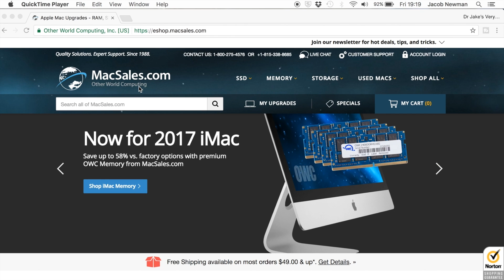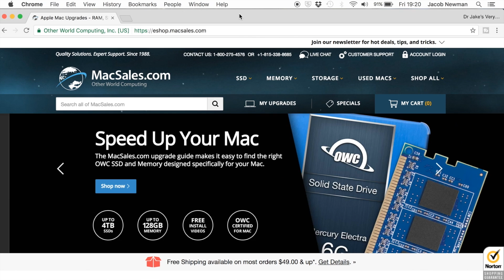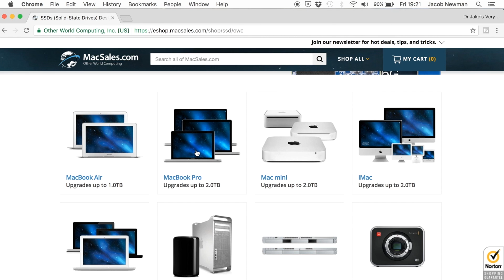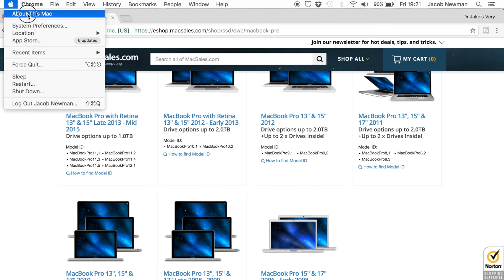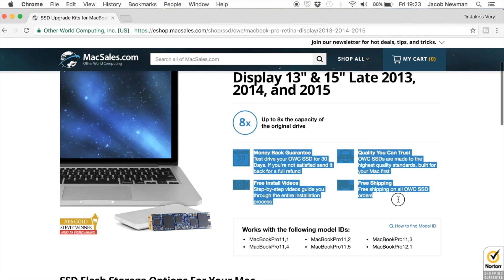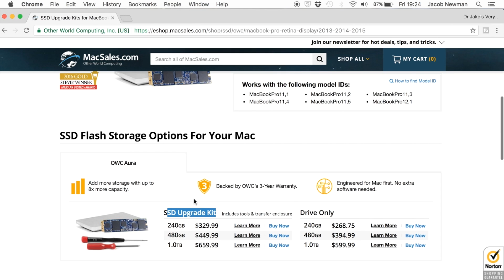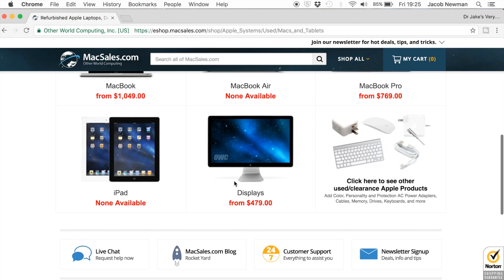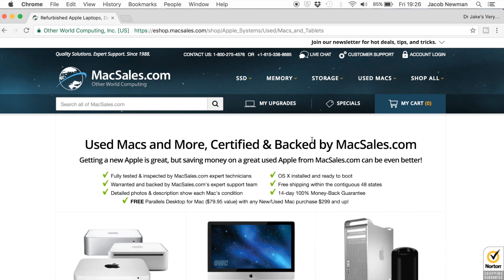How to Select the right SSD or RAM Upgrade for Your Mac using MacSales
Find the Right SSD and Memory Upgrade for Your Mac - Choosing SSDs for Macbook Pro & Other Macs

I show you how to find the model number of your Mac computer and then select the right upgrade from MacSales.com (Other World Computing). They offer Solid State Drives (SSDs), RAM or memory upgrades, external drives, as well as second hand or used Apple computers.